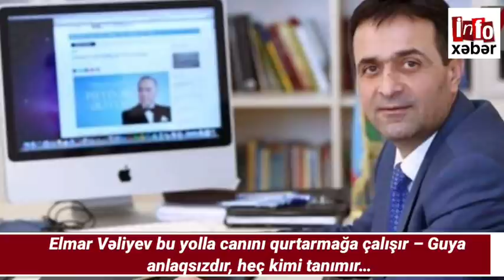SON XƏBƏRLƏR BUGÜN: 07.04.2021, TECİLİ XEBERLER 2021